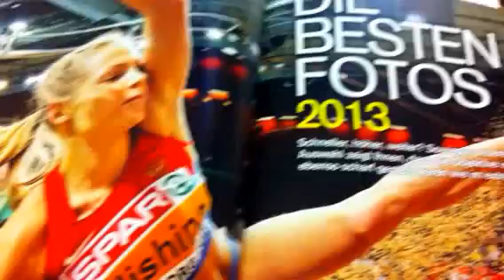SPORTMAGAZIN 12/2013: Die besten Sportfotos 2013